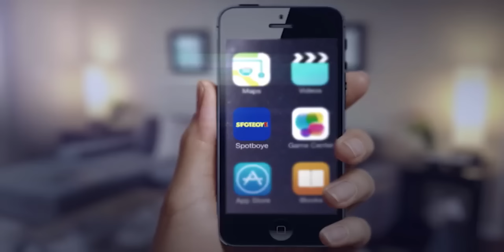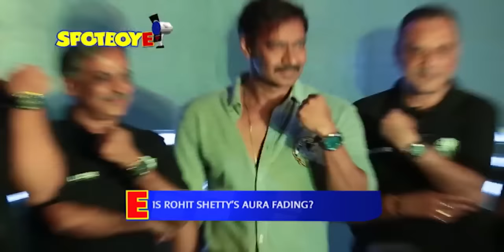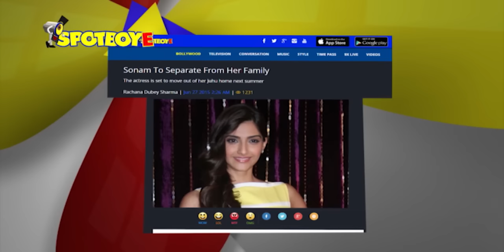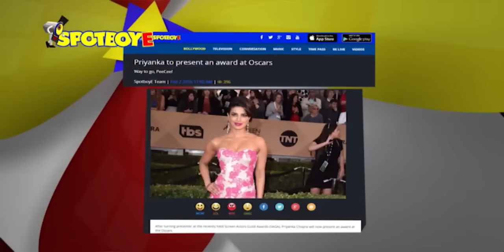Varun Dhawan REFUSES to play Lakhan, Priyanka at OSCARS | SpotboyE Full Episode 227